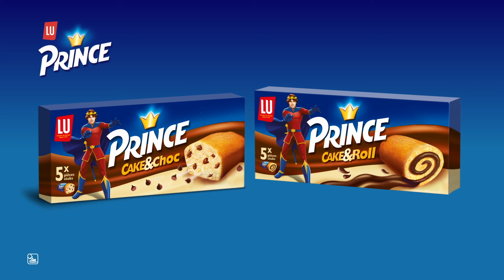(BE FL Jump) -Er zit veel leven in het leven van een kind! Nieuwe Prince Cake & Roll en Cake & Choc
Proef ze Prince @luprincebiscuits 👑🍪🥛